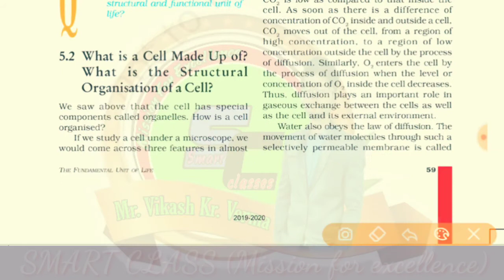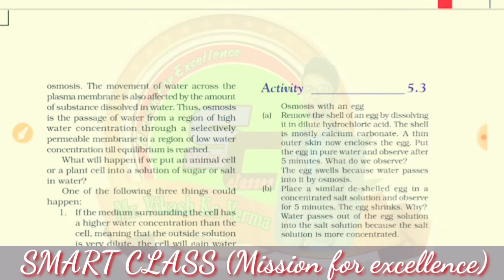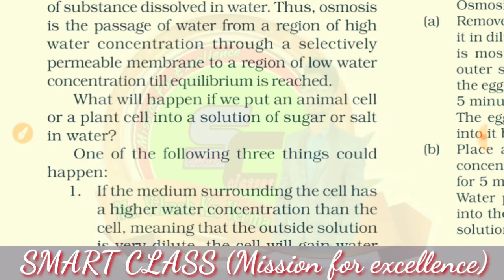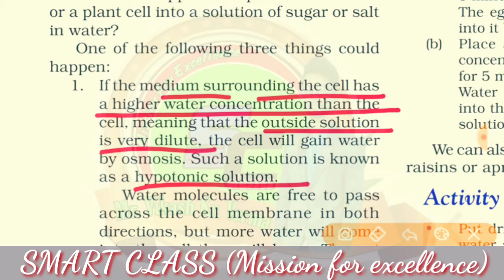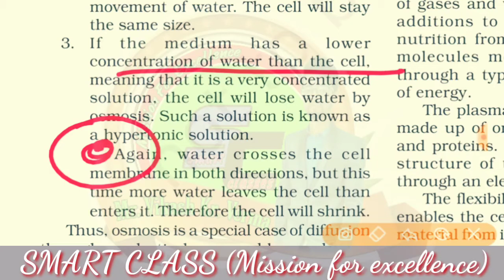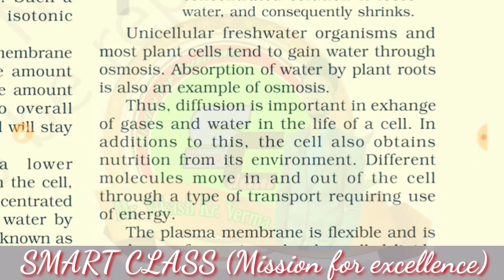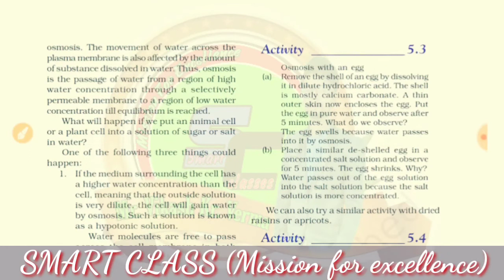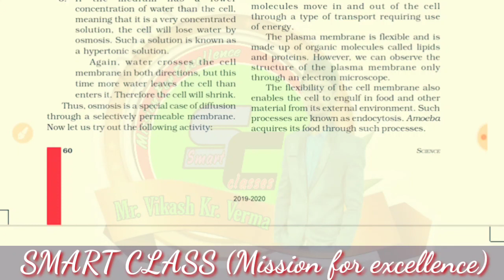BIOLOGY || CHAPTER 1 (Part 2) || CLASS 9th || BY NAMRATA MA'AM.